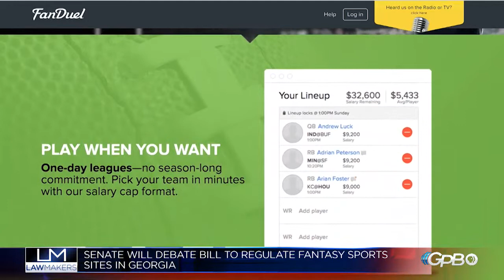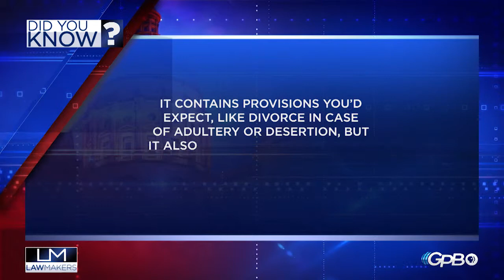Legislative, Day 25 - Feb. 22, 2016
Host Bill Nigut welcomes Senator Vincent Fort, and Rep. Wendell Willard.  Topics include the latest salvos in the ongoing efforts to pass religious freedoms legislation.  The panel also discusses Campus Carry, including a proposal to allow students to carry stun guns on college campuses.  Shelby Lin has the day’s events in her Capitol Report.